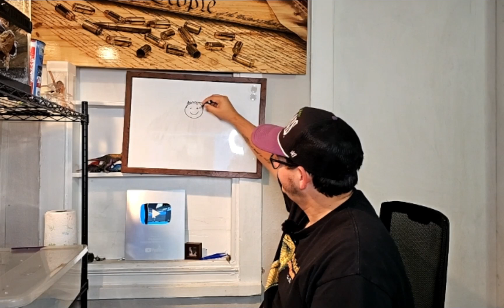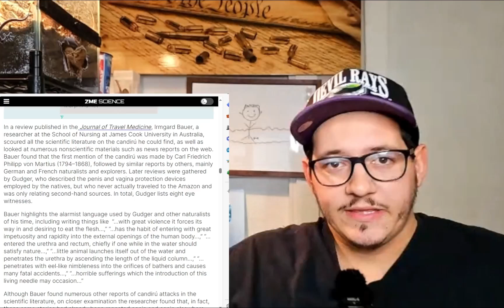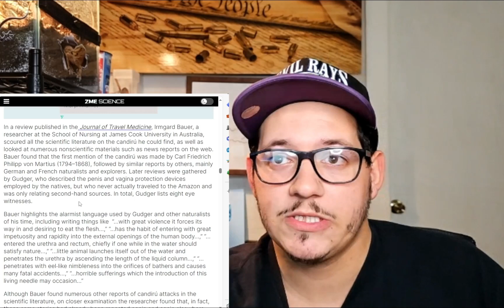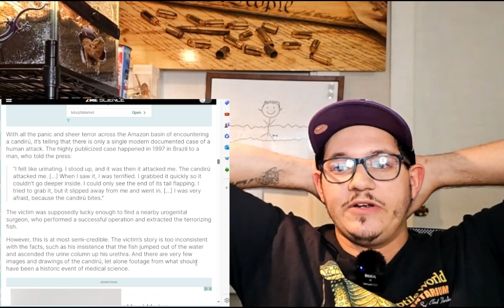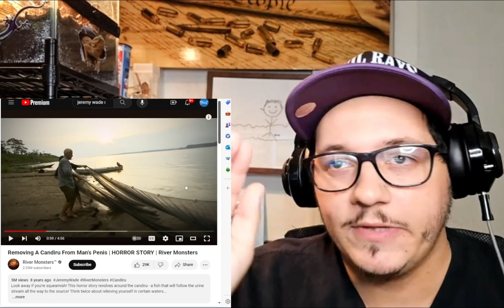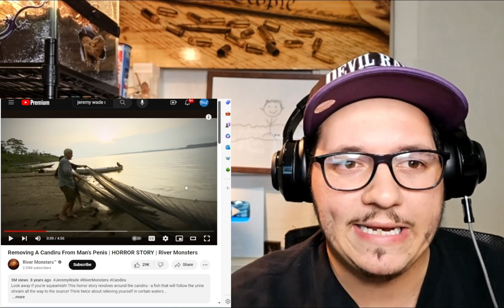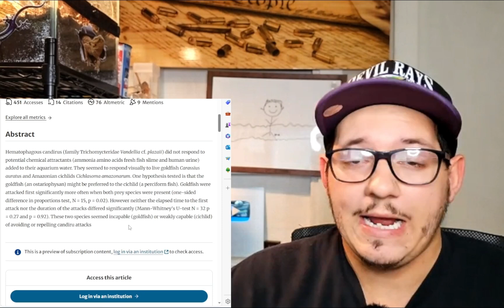Pain in my WILLY: Does the Candiru really swim up your urethra?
Myth or reality: Does the Candiru really swim up your urethra?
This is a story that has gripped many of us the first time we ever heard it. But how much of it is a legend over reality? Lets fin out!